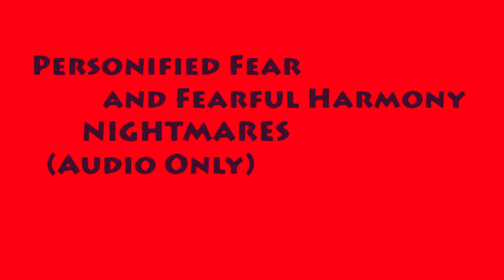Personified Fear and Fearful Harmony Nightmares (2013)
Warning: spoopy.